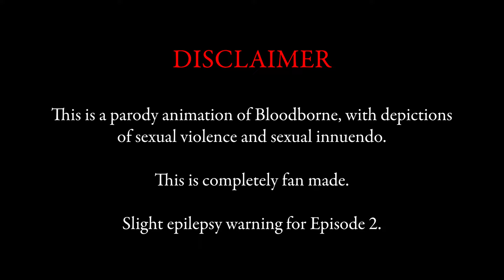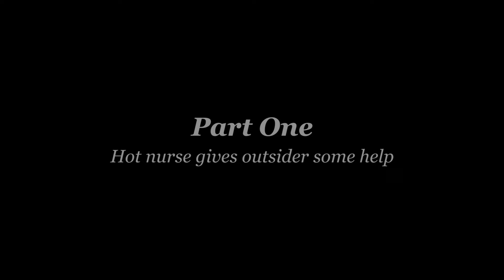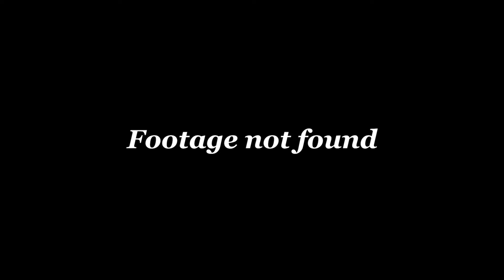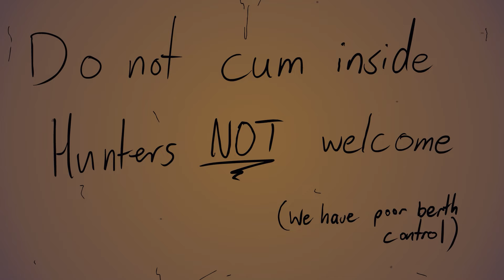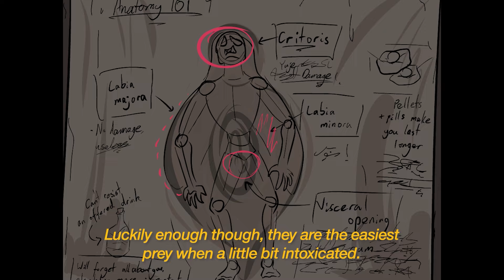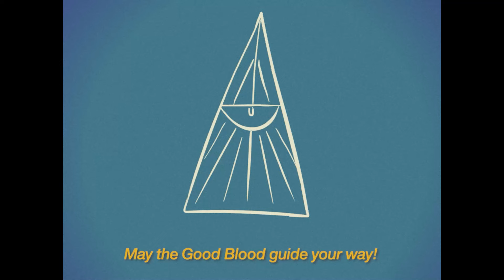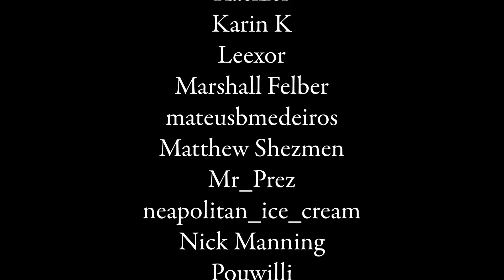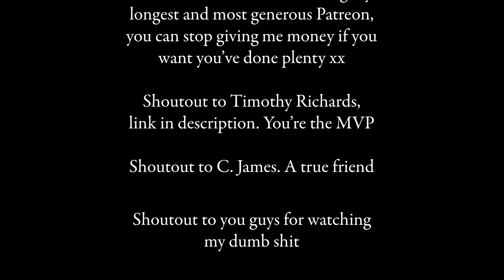[Animation] BloodPorne Episodes 1 + 2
Like if you clicked for the thumbnail